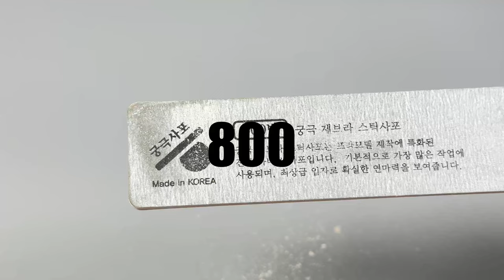How to make Amy Rose with Clay / Sonic Superstars [kiArt]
[ Music ]